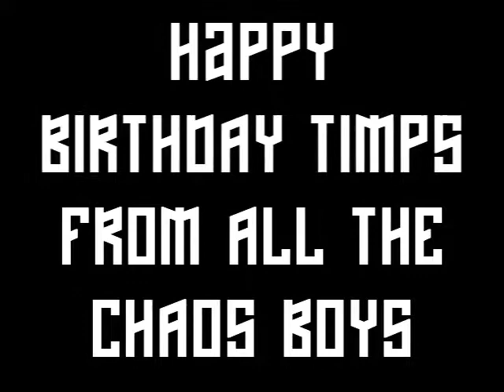Timps Bday Shuffle